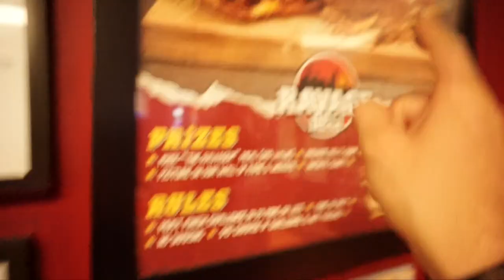Crushing Arms At Exile Fitness... Physique Update and Food Vlog!!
Crushed arms at the new gym Exile Fitness. Also did a physique update on how I'm looking at this current time during my cut. Then I grabbed some food at a delicious new sandwich place.

The Arm day was absolutely brutal... Jay and I kept the reps relatively high around 12-15 with rest time of about 30-45 seconds. The goal is to pump as much blood into the muscle as possible and really shock the muscle with the high intensity! Make sure you get a good squeeze and try to control the weight as best you can on the eccentric part of the lift.

Trying to lose body fat is all about balance in my eyes. Yes I am cutting right now but getting a sandwich and some fries is not going to kill you... as long as you are not having it multiple times per week. Enjoy yourself once in a while and make sure to live a little. I really hope you guys enjoy the video and I am so happy that you are here. All of your support is greatly appreciated and I hope you have a great day!

Song: From NCS